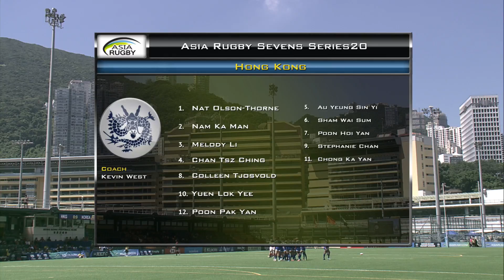Hong Kong vs Korea (Women) - Asia Rugby Sevens Series 2018 - Hong Kong Day 2 Live Action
Asia Rugby Sevens Series 2018 - Hong Kong Day 2 Live Action